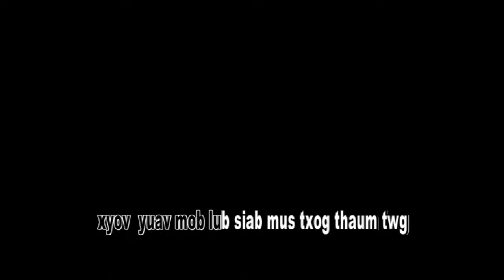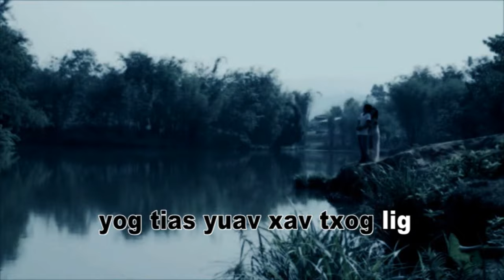Kub Qav Kaws Vaj - Zaj Dab Neeg Hlub Tim Vaj Loog Tsua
tso rau sawv daws tau saib hmoog ua kev lom zev